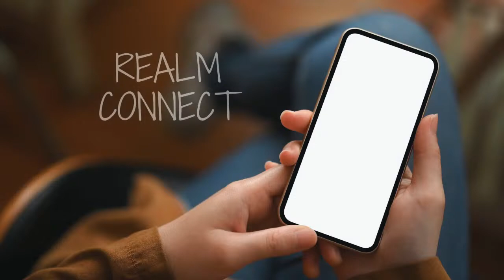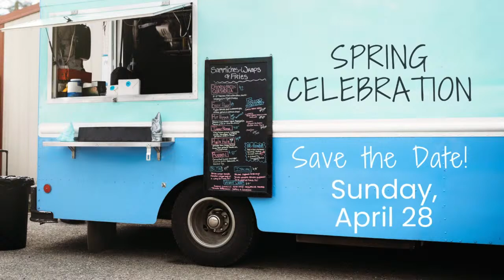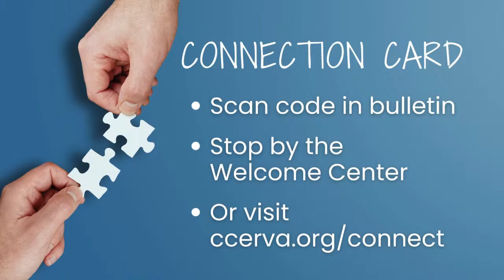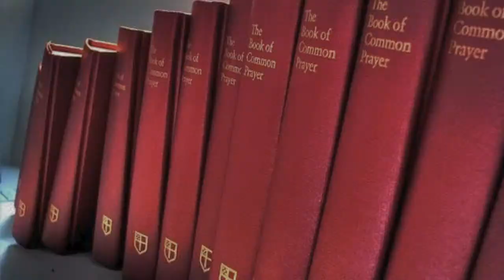CCE RVA | Easter | Worship, March 31, 2024 | Christ Church Episcopal | Glen Allen, Virginia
Welcome to worship at Christ Church Episcopal! You honor us with your presence. Glen Allen, VA 23059. Give via text by texting CCE to 73256.